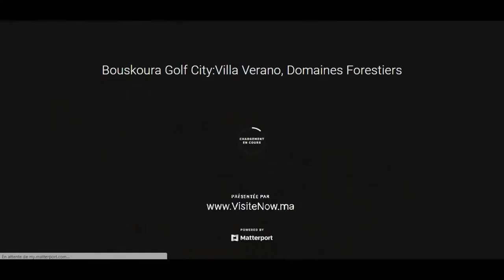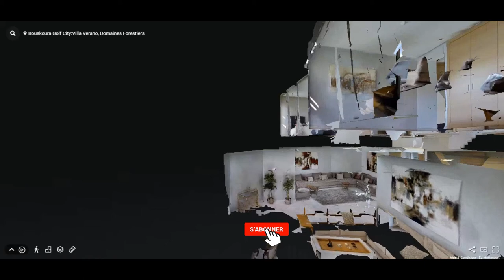Villa Verano - Prestigia Bouskoura Golf City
Signé Prestigia Luxury Homes, Bouskoura Golf City est un resort de prestige déployé au cœur de la forêt de Bouskoura,
sur un domaine naturel de plus de 220 ha, dont 200 sont réservés aux espaces verts. Harmonieusement intégré à son
environnement, ce programme résidentiel propose de luxueuses villas isolées, jumelées ou en bande, dont la superficie varie
de 210 à 600 m2
, ainsi que de somptueux appartements allant jusqu’à 250 m2
, pensés pour répondre à tous les besoins et à
tous les styles de vie.
Résider à Bouskoura Golf City, c’est vivre à quelques minutes de Casablanca, au cœur d’un resort intégré qui offre à ses
résidents de nombreuses prestations de haute qualité : golf 18 trous, club house, restaurants, spa, centre commercial…
C’est aussi évoluer dans un cadre de vie exclusif et sécurisé à la fois intime et convivial, où nouer des relations privilégiées
et amicales autour des précieuses valeurs du vivre ensemble et du partage